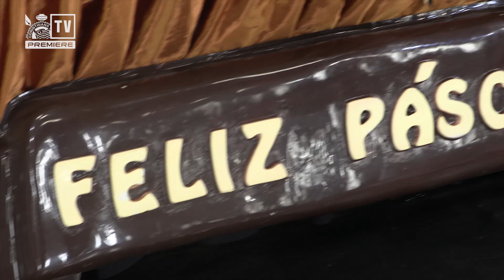Páscoa do time do povo!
Com as presenças de Pedrinho e Mateus Vital, o Corinthians realizou a 7ª festa da Páscoa do Time do Povo e a Corinthians registrou tudo. Confira!